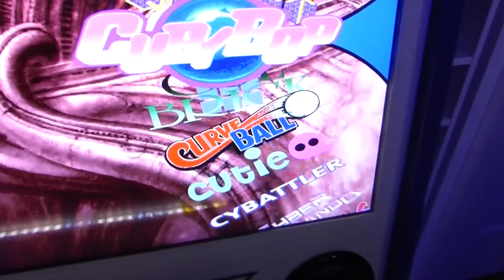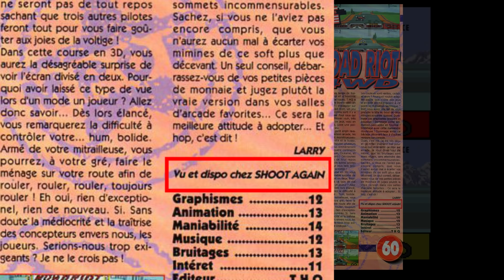LE PIRE DU PIRE SUR SUPER NINTENDO !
Ivankaiser vous présente deux ignobles jeux Super Nintendo !